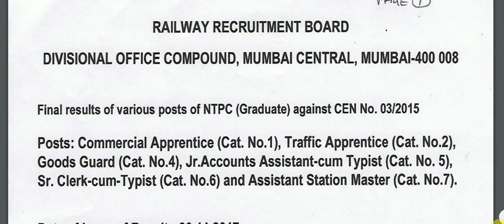RRB NTPC RESULT MUMBAI declared